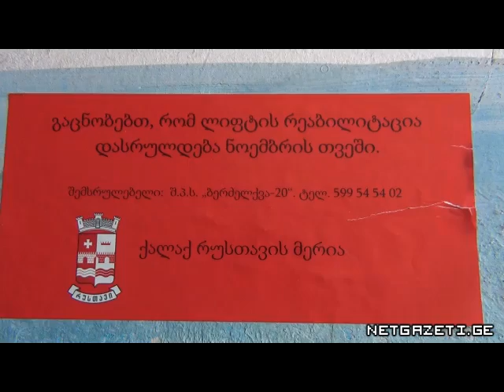რუსთაველები პრობლემებზე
რუსთავში საცხოვრებელი კორპუსების სადარბაზოების, ლიფტების, შიდა გზები, ეზოების კეთილმოწყობის სამუშაოები არჩევნების შემდეგ შეჩერდა.